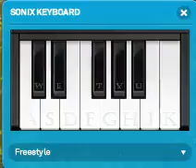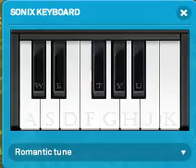Smallworlds Sonix Keyboard Tunes - Romantic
Music 2 of 3